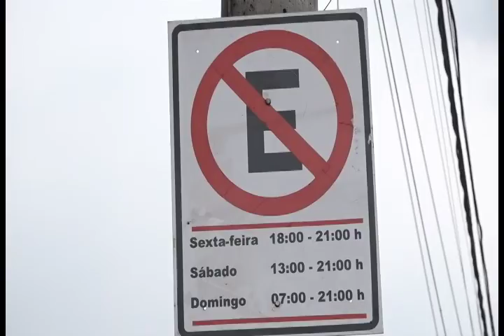MULTAS TURISTAS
Motoristas que tiveram o veículo guinchado por estacionar em locais proibidos foram ontem ao Detran para regularizar a situação.